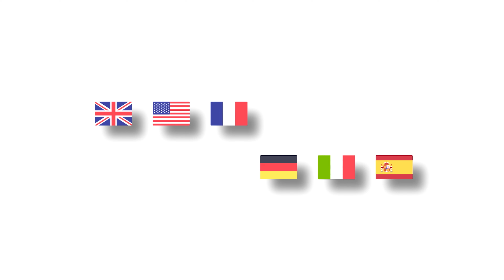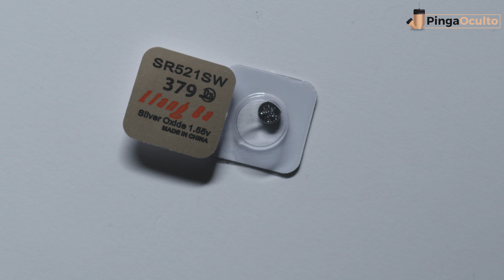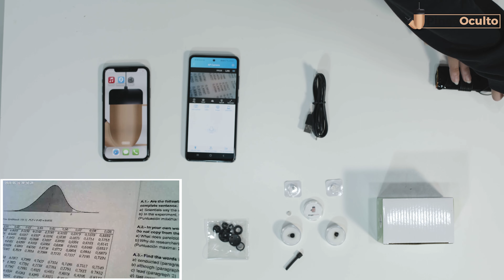Wifi Spionagekamera Pro versteckt in einem Knopf - Rückblick und Tutorial - Deutsch | PingaOculto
🌍 Denken Sie daran, dass Sie das Video in anderen Sprachen ansehen können 🌎

🛒 Kauflinks 🛍️
- Geschäft in Madrid (Spanien): Calle Lucio del Valle 12, 28003, Madrid

00:00 EINLEITUNG
00:20 ÜBERSICHT
02:03 TUTORIAL

In diesem Video stellen wir dir die Wifi Spionagekamera Pro versteckt in einem Knopf vor, eine kleine Kamera, mit der du versteckt und effektiv aufnehmen kannst. Sie können das Video aus der Ferne von überall auf der Welt teilen und es in Ihrer Kleidung verstecken. Außerdem zeigen wir Ihnen den Inhalt des Produkts und führen Sie durch ein praktisches Videotutorial, wie Sie es richtig benutzen.

🔍 Testbericht und Eigenschaften

In diesem ausführlichen Testbericht gehen wir auf alle wichtigen Funktionen der Wifi Spionagekamera Pro ein. Sie werden ihr kompaktes Design entdecken, das ideal ist, um unbemerkt zu bleiben. Wir werden auch ihre fortschrittliche Technologie untersuchen, die eine stabile und sichere drahtlose Verbindung über Wifi ermöglicht.

📦 Inhalt und mitgeliefertes Zubehör

Während des Produktinhalts werden wir Ihnen alles zeigen, was Sie beim Kauf der Wifi Spionagekamera Pro erhalten werden. Angefangen von der Spionagekamera bis hin zum zusätzlichen Zubehör, wie dem Ladegerät und Ladekabel oder den für die Nutzung benötigten Geräten.

📹 Video-Tutorial

Im Video-Tutorial führen wir Sie durch alle notwendigen Schritte, um die Wifi Spionagekamera Pro effektiv einzurichten und zu nutzen. Sie werden lernen, wie Sie sie über Wifi mit Ihrem Handy oder Router verbinden, die Ansicht einstellen und alle Funktionen optimal nutzen können.

Sind Sie bereit, Ihre Kommunikation auf diskrete und effiziente Weise zu verbessern? Verpassen Sie nicht dieses Video über die Wifi Spionagekamera Pro versteckt in einem Knopf.

Vergesst nicht, eure Kommentare und Fragen im Kommentarbereich zu hinterlassen. Wir sind hier, um alle eure Fragen zu beantworten, danke für eure Unterstützung 😊!